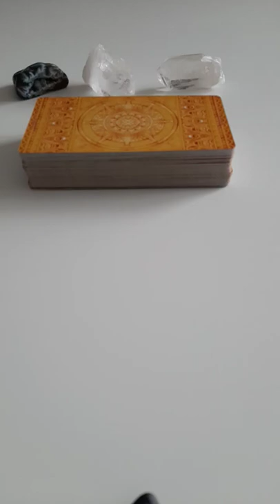Kurzbotschaft | Was sollst DU JETZT wissen?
Dieses Orakel hat eine kurze Botschaft für dich. Was sollst du jetzt wissen? Eine Kurzbotschaft für Dich! Etwas sollst du heute oder JETZT erfahren. Die Karten antworten dir. Du bekommst die Antwort sofort.